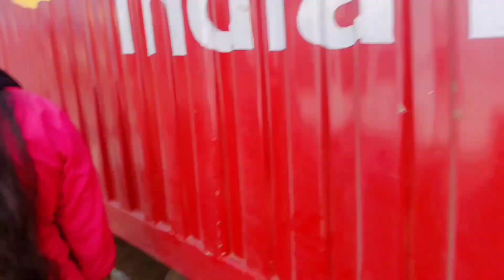Hectic yet productive day's in my life 🙃 study discussion, food,college, and home 🏡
Thank you for clicking on this video and spending your precious time with me ! Hope you enjoyed it . l create and post video every week around foods ,students and lifestyle, vlogs ana a lot more and if this intested you, I am sure we can be friends ❤️

 please hit like button and comment if you wish to support Mr because that pushes my video and gives me an extra boost to keep again !